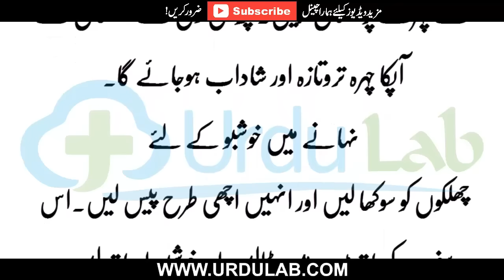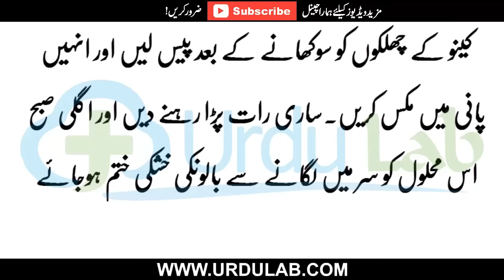Kino (Orange) K Chilkoun K Powder K Ayse Faide Jo Ap Ka Bara Masla Hal Kar Dain